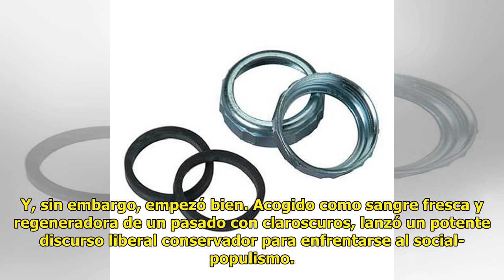De máster a fontanero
Pablo Casado. ANÁLISISEl princ...